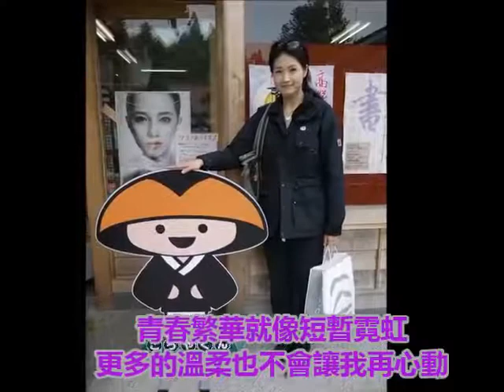紅塵一生.方季惟(1989年專輯:[一生只愛一次])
紅塵一生

作詞：蔡宗政
作曲：蔡宗政

在陌生的城市和陌生的城市的流轉之中
來來往往都是傷心的旅程
行囊裡裝滿了　破碎的夢
歲月的負荷比腳步還要沉重

在陌生的眼神和陌生的眼神的變幻之中
來來往往都是沉默的面孔
青春繁華就像短暫霓虹
更多的溫柔也不會讓我再心動

紅塵中那麼多那麼多的事 我怎麼能都懂
為甚麼錯過了春天 却錯不過寒冬
為甚麼錯過了離意 却錯不過傷痛
為甚麼流失的歲月就永遠不能再相逢